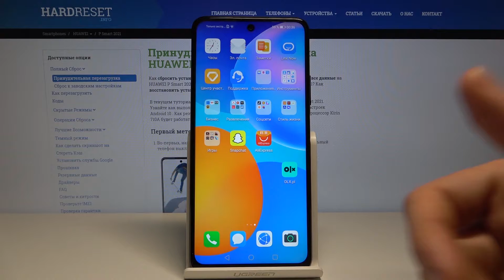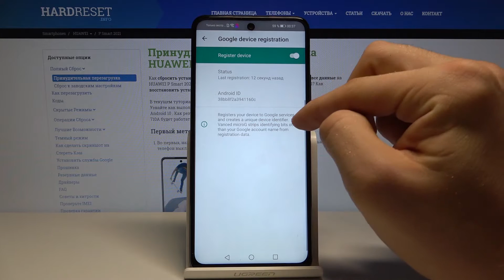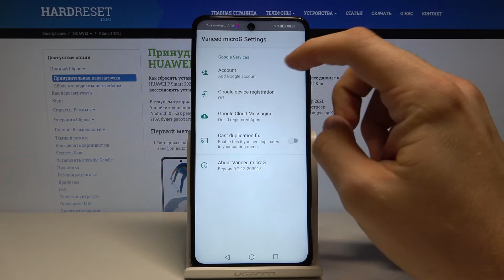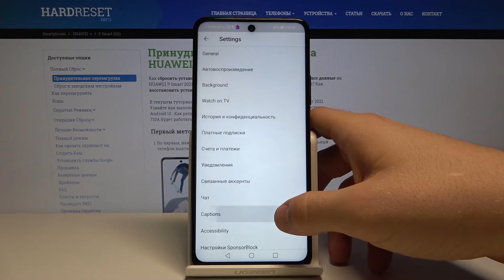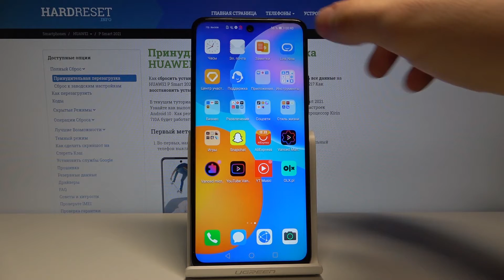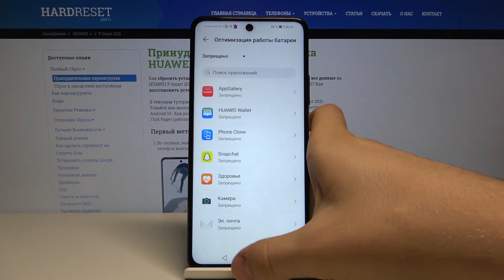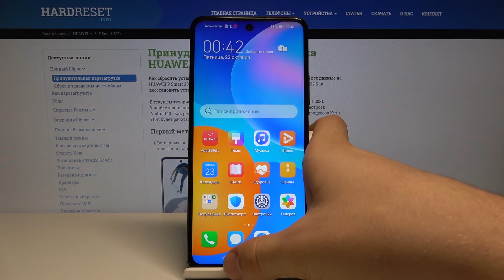Как на Huawei P Smart 2021 установить Youtube? / Разблокировать YouTube, установить Youtube music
Мы очень рады видеть вас на нашем канале Hardreset.Info, где вы сможете наконец разобраться со своим мобильным телефоном Huawei P Smart 2021. Все знают, что на нем нельзя использовать сервисы Google. Но есть очень простой и действенный способ исправить эту проблему! Вам нужно всего лишь установить программу Vanced и послушать нашего эксперта. Он покажет вам каждый шаг в процессе разблокировки Google и вы уже вскоре сможете пользоваться Youtube,

Как использовать сервисы Google на телефоне Huawei P Smart 2021? Как включить приложения Google на устройстве Huawei P Smart 2021? Как использовать все приложения гугл на Huawei P Smart 2021? Как разблокировать сервисы Google на устройстве Huawei P Smart 2021?